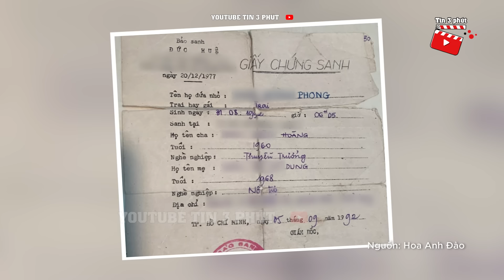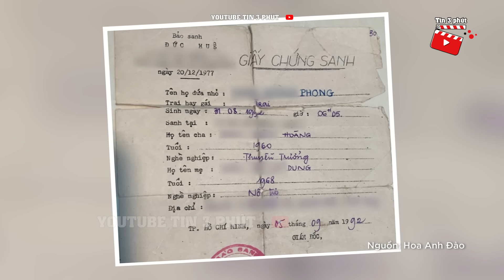Đăng clip TÌM ANH TRAI thất lạc, cô gái bất ngờ với SỨC MẠNH CỦA CỘNG ĐỒNG MẠNG | Tin 3 Phút